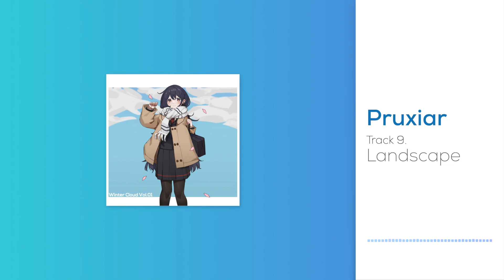VIOLET MUSIC - Winter Cloud Vol. 1 (Released on Dec. 25th)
This album is "Winter Cloud Vol. 1", the first compilation of "VIOLET MUSIC" to be released on December 25th.
Artists of "RUQOA, Pruxiar, KLYDIX, Citron Tea, RuYA, Rabbit House" participated in the album.

▶RUQOA

▶RuYA

▶rabbit house

▶KLYDIX

▶Citron Tea

▶Pruxiar